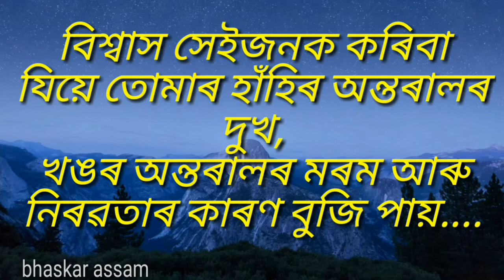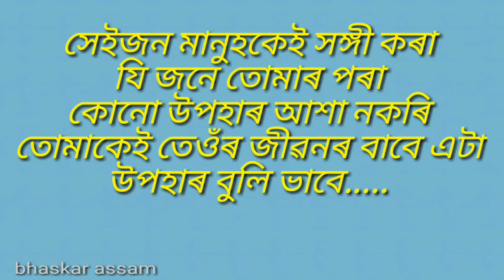Some Motivated Lines ✍️